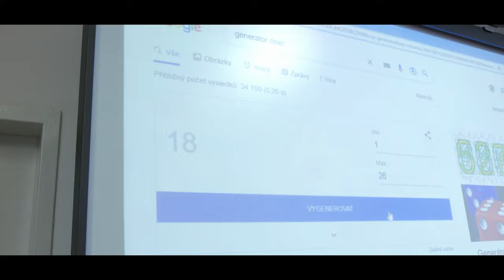Maturitní video 6.N in Wonderland (2017-23) BIGY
Maturitní video 6.N (2017-23) - Biskupské gymnázium J. N. Neumanna České Budějovice

Maturitní ples 6.1.2023, Nádherňajs, DK Metropol

V hlavních rolích:

Martin Volný jako Bílý králík
René Koleš jako Tydlidýn
Zdeněk Pekař jako Tydlidum
Zdeňka Herdová jako Houseňák
Alena Rejlková jako Pentlochňap
Martina Tomešková jako Spodek
Jolana Šulcová jako Červená královna
Miroslava Nygrýnová jako Kočka Šklíba
Pavel Vondrák jako Kloboučník
Václav Šlouf jako Bayard
Andrea Layerová jako Bílá královna
Magdalena Vlčková jako Tlachapoud